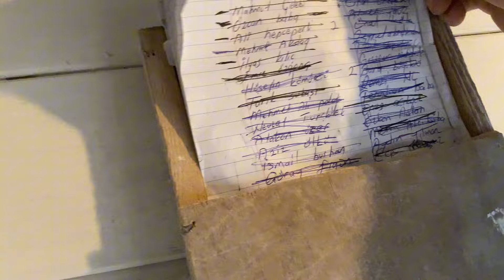yavrularda eğitime devam. Bugünkü yemlememizin adı Süleyman Şengül